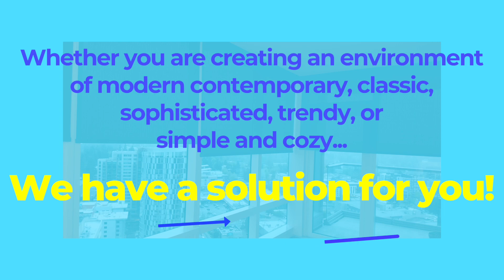Bloomin Blinds Bellevue - Video Commercial 1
Edited in Final Cut Pro X - version 10.4
Video quality 1080p 60fps
Business commercial ads, custom graphic design: